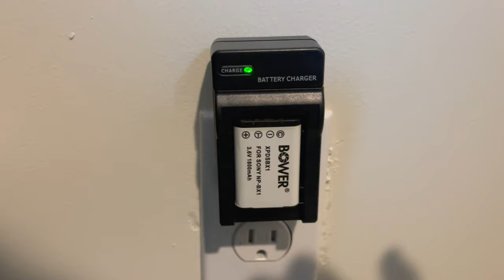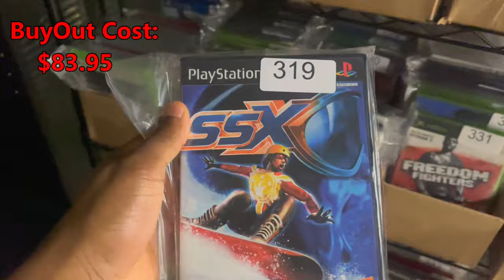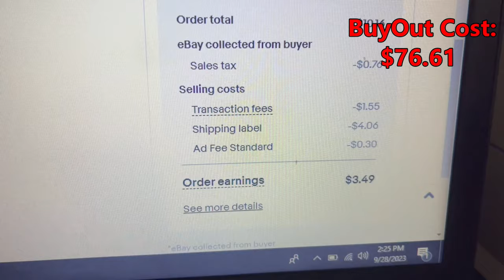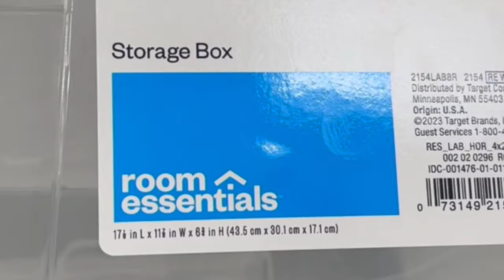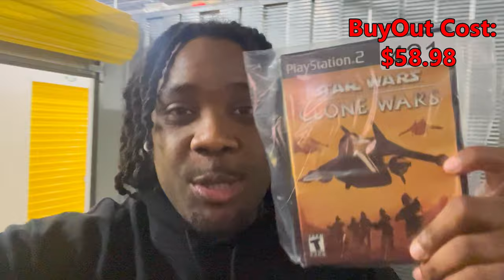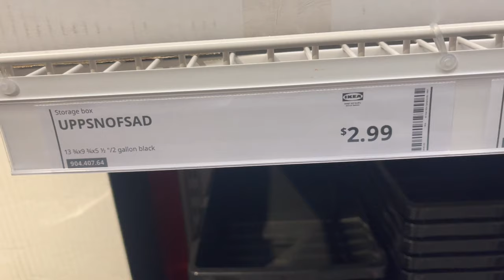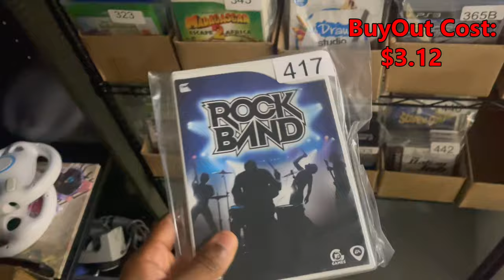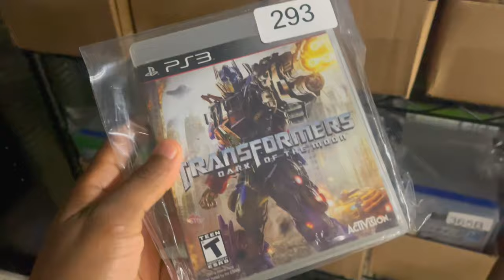I FINALLY BROKE EVEN ON THAT SUPER VIDEO GAME BUYOUT!!!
eBay Store

*keywords*
reselling
thrifting
ebay
video games
work from home
traveling salesman
ebay selling
seller
salesman
gamer
gaming
retro
retro gamer
retro gaming
retro hunting
game hunter
shopping
video game shopping
tips
tricks
hints
game store
reselling store
how to resell
reselling tricks
reselling tips
video game tricks
what sold
value
cost
haul
video game haul
retro haul
treasure trove
retro treasures
treasure
steals
deals
facebook marketplace
offer up
facebook steals
facebook deals
come up
yard sale
garage sale
Taxes
sega
sega saturn
dreamcast
playstation
xbox
microsoft
nintendo
wii
wii u
zelda
estates
estate sale
sony
insomnia
walkman
cd player
pokemon
buyout
video  game store
inventory
what sold